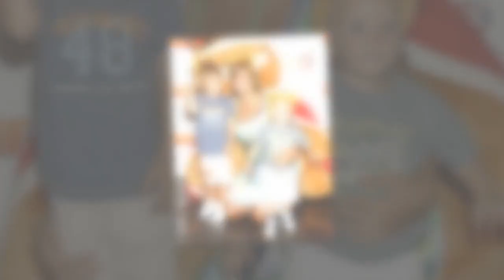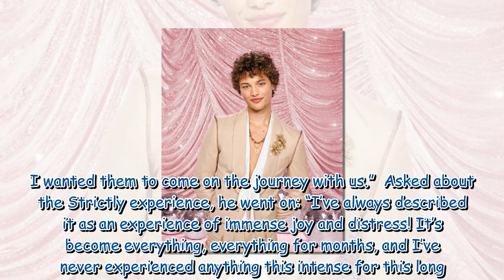Strictly's Bobby Brazier opens up on about what he'd say to mum Jade Goody